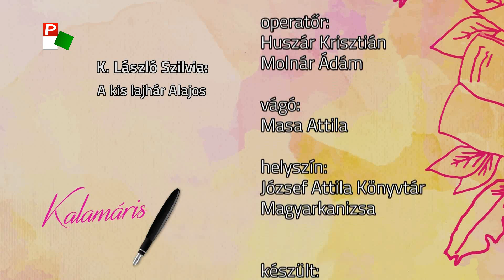Kalamáris – Ozsvár Kata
Ozsvár Kata, József Attila Könyvtár, Magyarkanizsa
(K. László Szilvia: A kis lajhár Alajos)